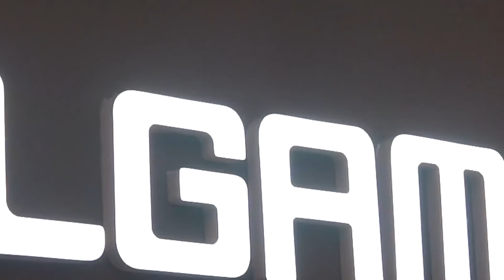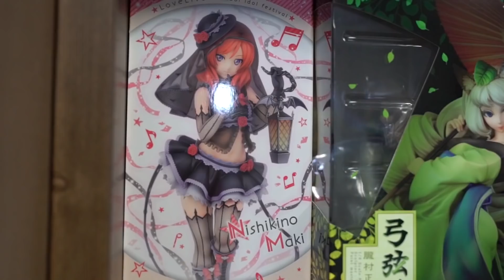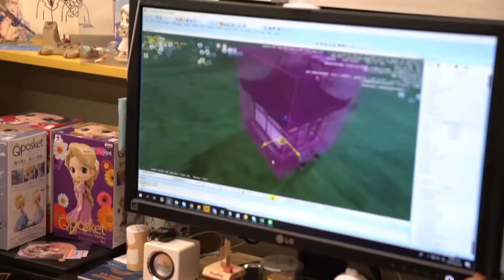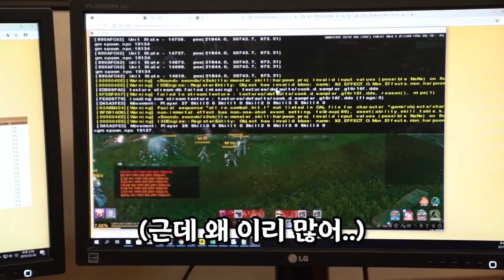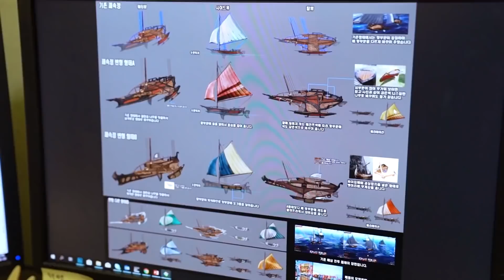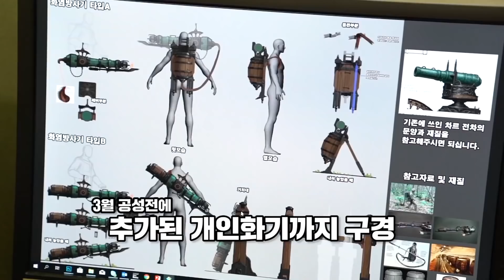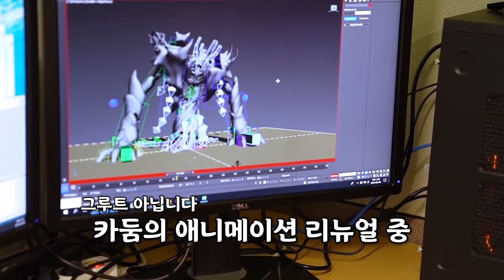Archeage 5.7 - В гостях у разработчиков / Будущие изменения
Сегодня рассмотрим переведённое мною видео из студии, где  работают разработчики игры MMORPG Archeage. Мы увидим... Как? Где? Создаётся игра. А так же увидим некоторые будущие изменения.
Mr. Kubik - Это игровой канал, здесь вы найдёте: прохождение, летсплеи (let's-play), по играм как: MMORPG ArcheAge, The Witcher 3: Wild Hunt, Dying Light, fallout 4 и др., а так же подборку лучших игровых приколов...

СИСТЕМНЫЕ ТРЕБОВАНИЯ

Минимальные требования игры Archeage

Процессор: Intel Core 2 Duo (2GHz) \ AMD Athlon X2 (2GHz)
Видео плата: GeForce 7200+ или ATI x1300 PRO
Оперативная память: 4Gb
Звук: DirectX 9.0
Жесткий диск (Винчестер): 20 Gb
Интернет: Высокоскоростной
Операционная система: Windows XP/ Windows 7 и 8

Рекомендуемые требования игры Archeage

Процессор: i7-2600k (4.4GHz) \ GTX 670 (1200+MHz)
Видео плата: GeForce 9200+ или GTX 650 Ti
Оперативная память: 8Gb
Звук: DirectX 9.0 / DirecX 10.0 +
Жесткий диск (Винчестер): 25 Gb
Интернет: Высокоскоростной